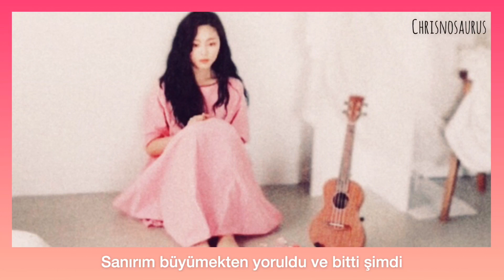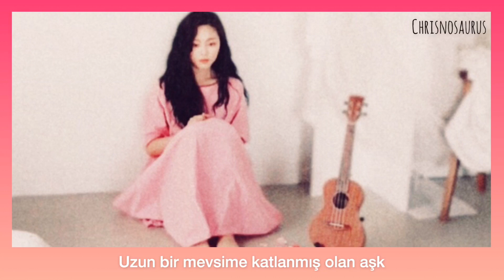HYNN (박혜원) - Bad Love (차가워진 이 바람엔 우리가 써있어) ‘Türkçe Çeviri’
200 olmuşuz o zaman dans